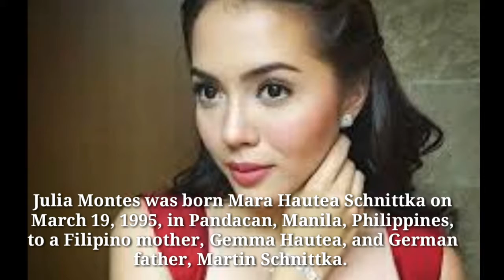Filipino celebrities na may foreign blood! (part 2)